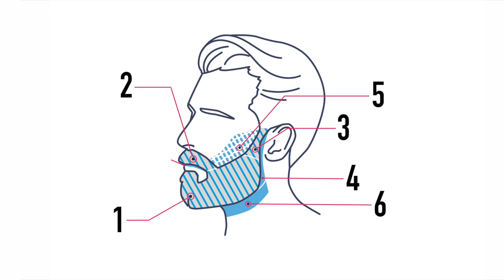THICK BOXED BEARD (Full Beard) Tutorial | Panasonic ER-GB96/86 Beard Trimmer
A full beard style, providing a masculine yet refined look, can be effortlessly achieved by using the ER-GB96 beard trimmer. Trim the beard every day to maintain a well-controlled, sharp, clean look.

on: Feb, 13, 2018